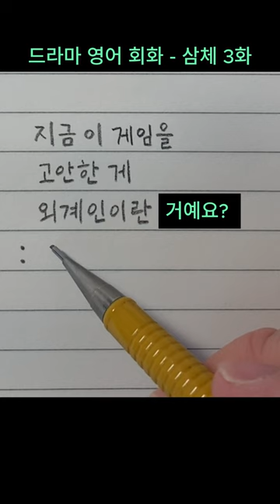드라마 영어 회화 - 삼체 3화 : “지금 이 게임을 고안한 게 외계인이란 거예요?”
“지금 이 게임을 고안한 게 외계인이란 거예요?”
: “So you're trying to tell us that this game was designed by aliens?”

▶ 위 문장은 2024년 4월  2일 현재 넷플릭스(netflix)에서 볼 수 있는 미국 공상 과학 드라마 '삼체(The Three-Body Problem)' 3화에서 가지고 온 것입니다. 배우 John Bradley 가 연기하는 Jack Rooney의 대사입니다.

▶ 위 영어 문장과 한글 번역은 넷플릭스 영문 자막과 한글 자막을 그대로 들고 온 것입니다. 번역자님께 감사드립니다. 많이 배웁니다.